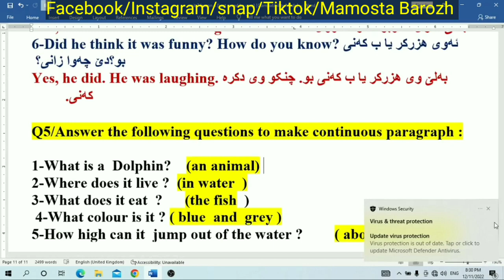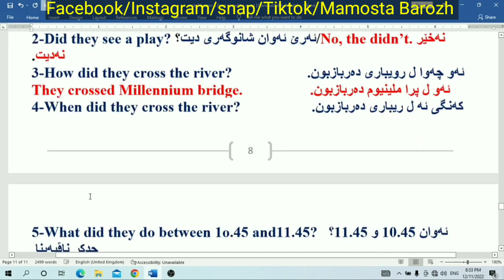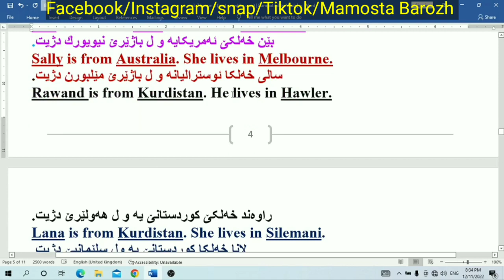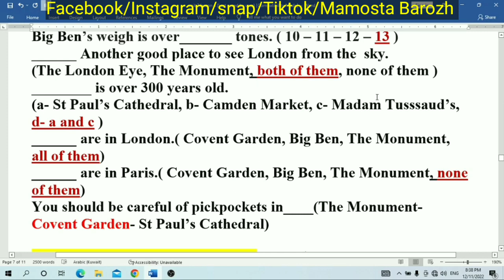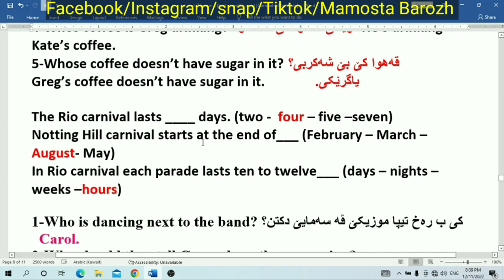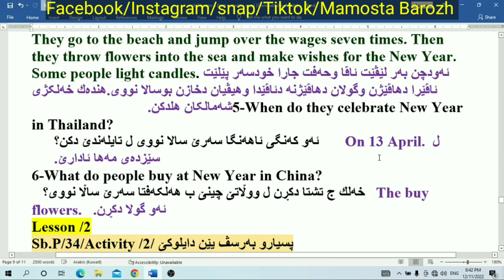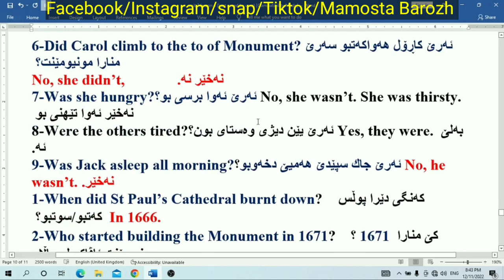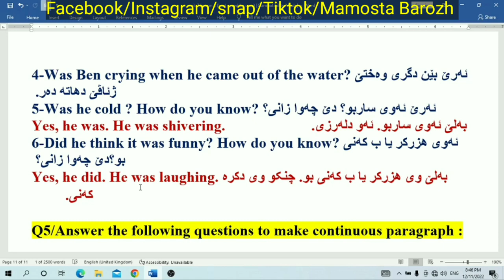sunrise 8 part two. first course exam. 60 marks